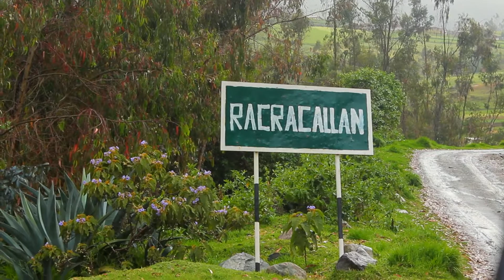LOS QUITA SUEÑOS DE HUATA - HUARINA MANCA